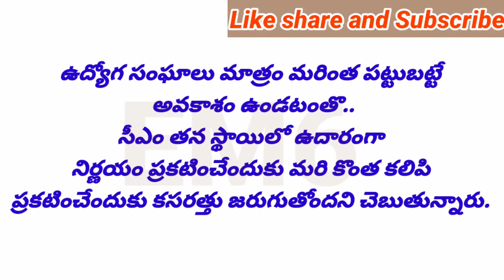AP PRC LATEST UPDATE |FITMENT IS MORE THAN ÌR|ఖచ్చితంగా ఐఆర్ కంటే ఎక్కువగా పీఆర్సీ ఫిట్ మెంట్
PENDING DA'S
OPS UPDATES
DA Hiked
TA Allowance
HRA Allowance

11TH PRC
11th prc fitment and basic pay details
11th prc telangana latest news
11th prc andhra pradesh
11th prc telangana
prc andhra pradesh latest news
11th prc ap latest news 2019
11th prc telangana latest news today
11th prc telangana
11th prc fitment table
11th prc fitment and basic pay details
11th prc latest news
11th prc in andhra pradesh 2019
11th prc telangana latest news 2019
ana latest news 2019
11th prc ap
11th prc fitment and basic pay details pdf
11th pay revision commission
Edutech Master6
Edutech Master6
Edutech Master6